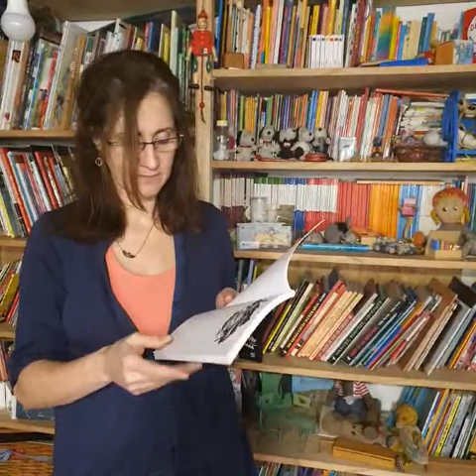Selva Bianchi lee a Liliana Bodoc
Minuto Poeplas: Lecturas de poesía / 35

Selva Bianchi, promotora de la lectura que lleva adelante los proyectos Picnic de palabras-Argentina y Tiempo no apurado, lee "Nomos", de Liliana Bodoc. Este poema integra el libro Nomos, publicado por Alfaguara en su Serie Elementales.

Esta lectura fue grabada en la Ciudad de Buenos Aires durante el período de distanciamiento social obligatorio y compartida en las redes de Poeplas, poesía para las infancias, el 4 de mayo de 2020.